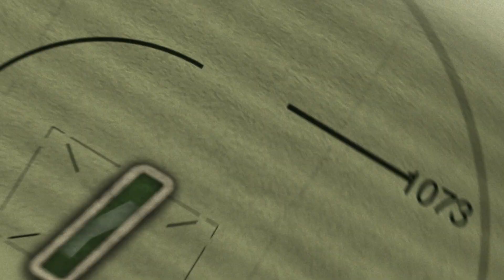"ระเบิดสุญญากาศ" ที่ทำให้คนระเหยเป็นไอ!! ถูกนำมาใช้ในยูเครน? - History World